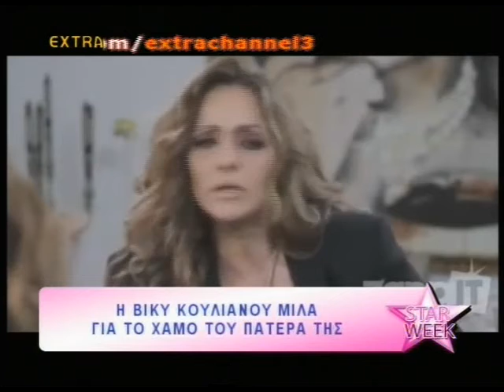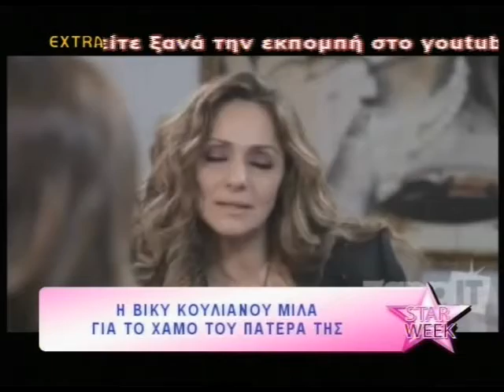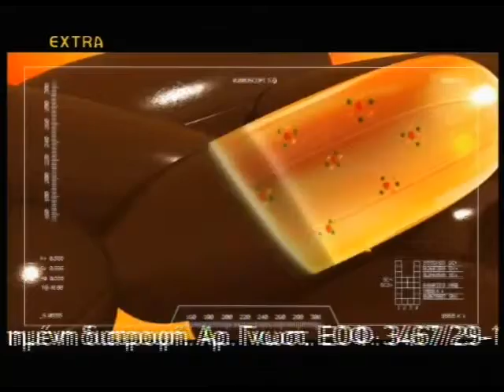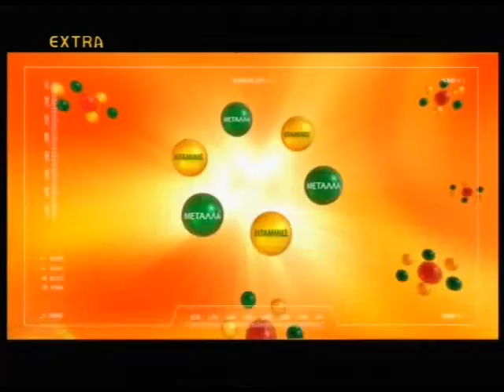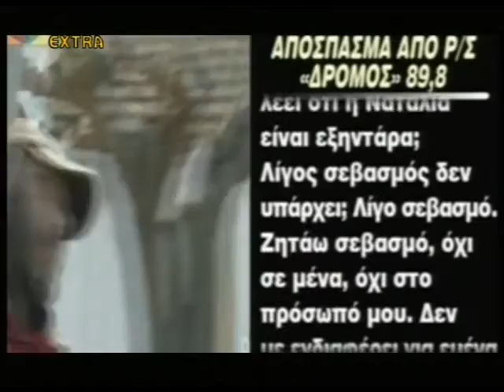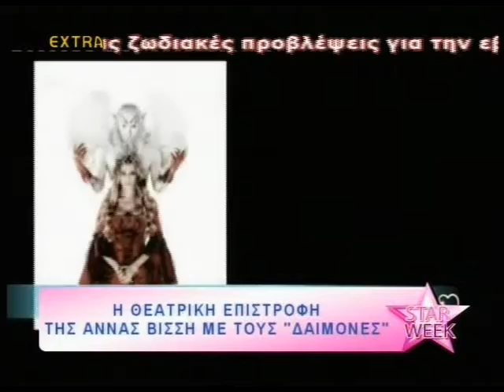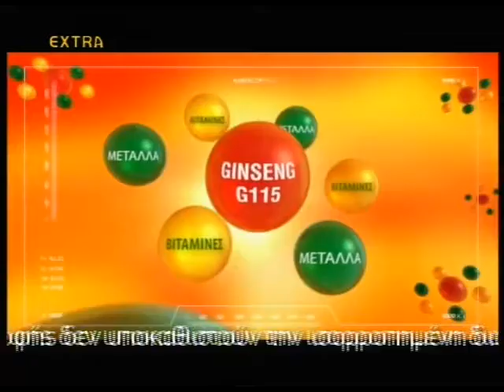STAR WEEK 17/03/2013